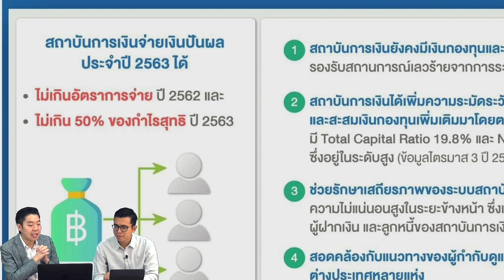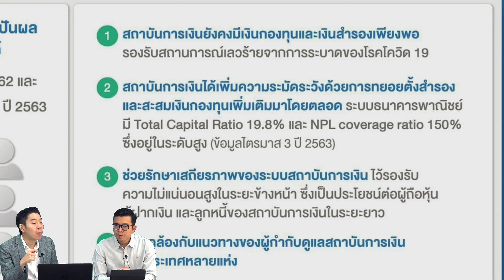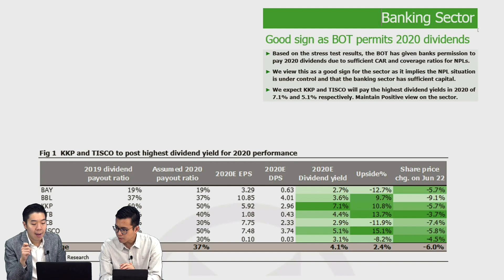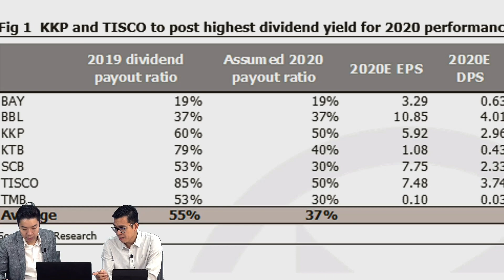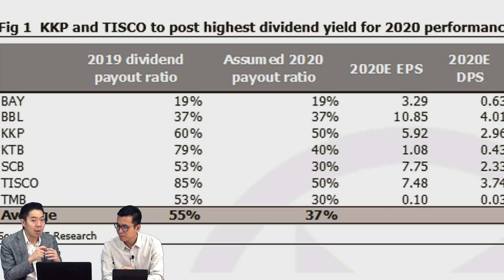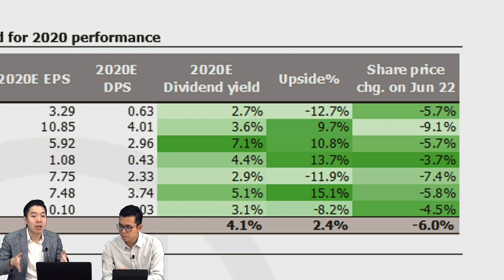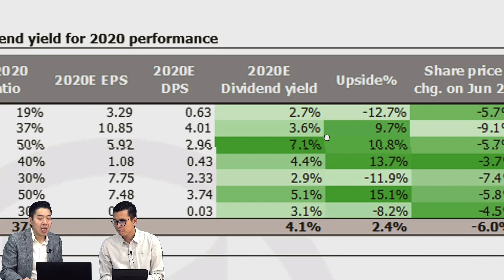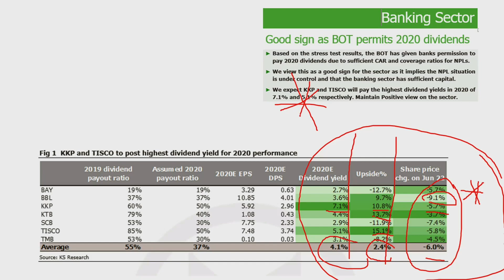KS PODCAST EP.106: แบงก์กลับมาจ่ายปันผล..ใครจะโดดเด่น ?